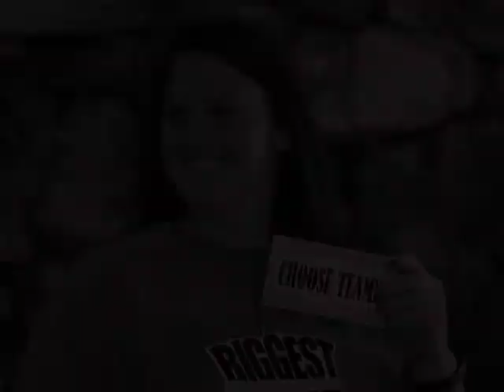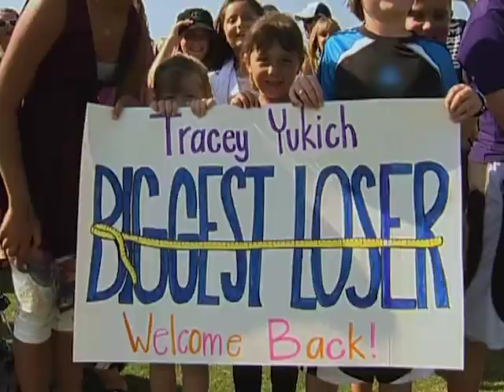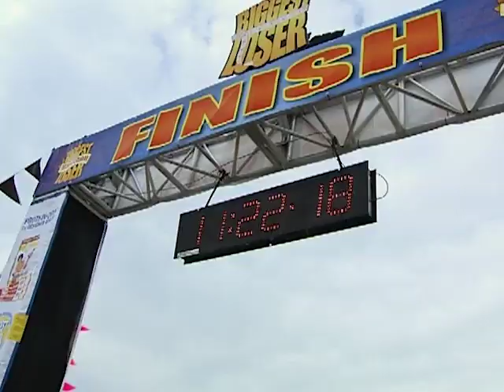Tracey's Transformation | The Biggest Loser | S8 E08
Catch up with Tracey's at-home transformation after being eliminated from The Ranch!